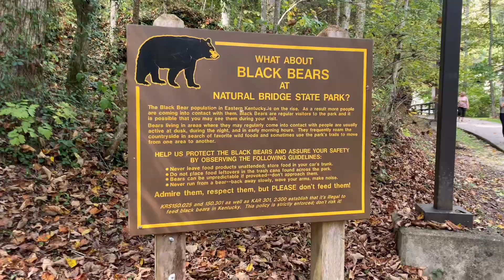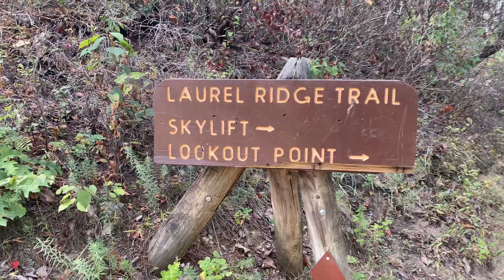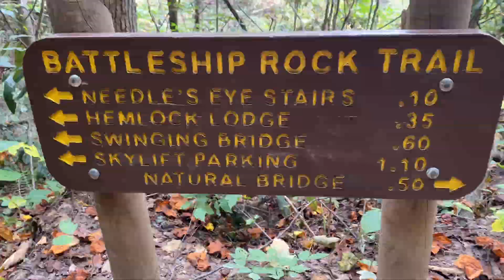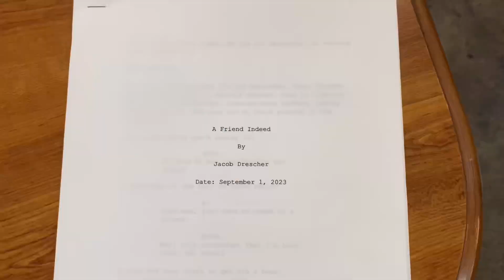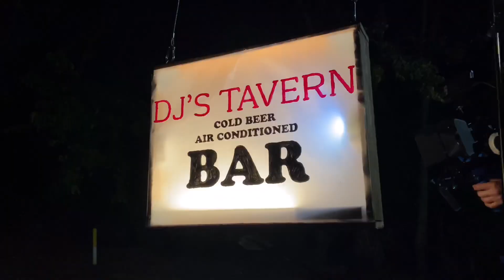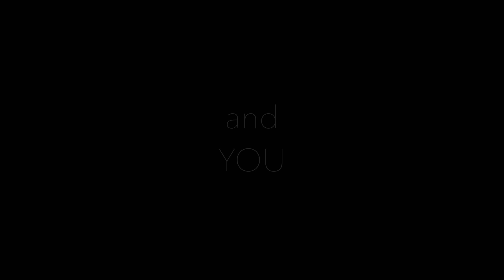Life of a Working Artist: The Natural Bridge from stage to film.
After the close of The Waiting Room, Brandon crosses @naturalbridgestateresortpa7149 into film.

X: @boogiejones30